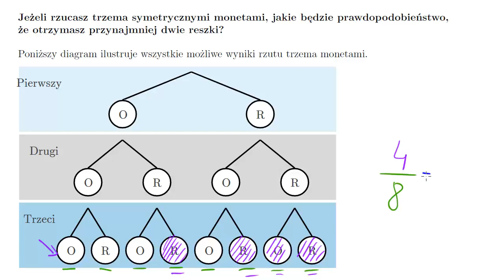Zdarzenia złożone - przykład z wykorzystaniem drzewa